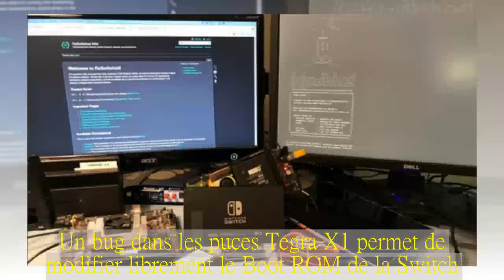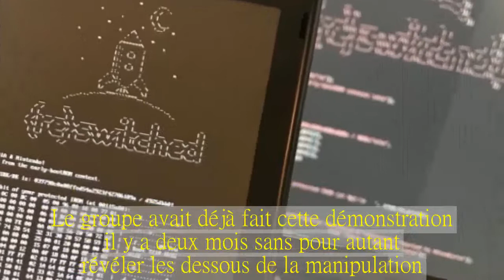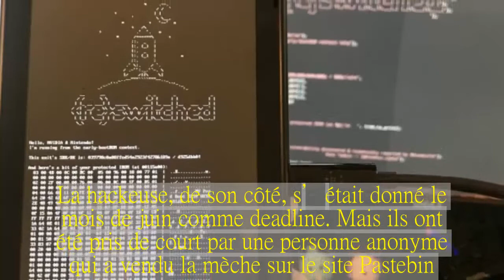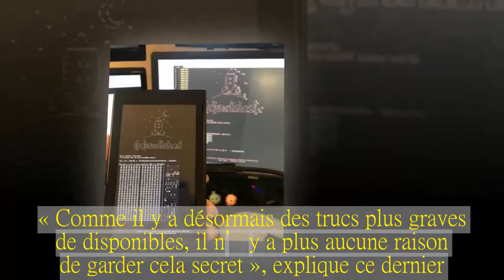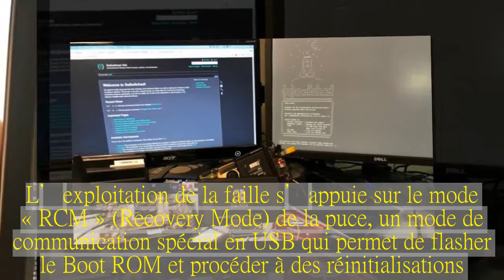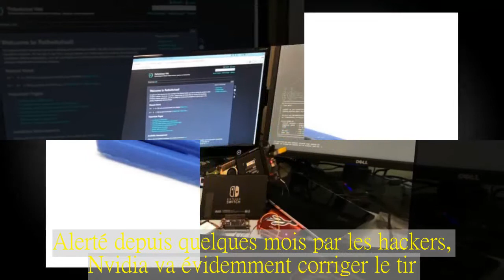On peut pirater la Nintendo Switch grâce à une faille impossible à patcher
Un bug dans les puces Tegra X1 permet de modifier librement le Boot ROM de la Switch. Pour le grand bonheur des bidouilleurs de consoles.
Si vous faites partie des premiers acquéreurs de la Nintendo Switch, estimez-vous heureux car elle contient quelque chose qui risque d’avoir de la valeur dans le petit cercle des bidouilleurs de consoles : une faille hardware qui permet d’exécuter du code arbitraire et qui est impossible à patcher. Cette vulnérabilité se loge dans le code de démarrage (Boot ROM) de la puce Nvidia Tegra X1 de l’appareil. Ce qui – soit dit en passant – en fait un problème qui dépasse l’univers de la Switch, car cette puce est également utilisée dans d’autres appareils mobiles comme le portable hybride Google Pixel C.
Cette faille a été trouvée par plusieurs hackers plus ou moins en même temps. Katherine Temkin, qui est liée au groupe ReSwitched, est sortie du bois hier. Elle a publié sur GitHub les détails techniques de cette faille qu’elle a joliment baptisée « Fusée Gelée ». De son côté, le groupe fail0verflow vient de publier en catastrophe une note de blog qui explique le hack tout en illustrant un cas d’usage : booter Linux sur la Switch. Le groupe avait déjà fait cette démonstration il y a deux mois sans pour autant révéler les dessous de la manipulation.
Une publication anonyme a mis le feu aux poudres.
Le groupe fail0verflow et Katherine Temkin ne comptaient pas publier ces informations maintenant. Le groupe comptait le faire le 25 avril, conformément à un délai de publication responsable de 90 jours. La hackeuse, de son côté, s’était donné le mois de juin comme deadline. Mais ils ont été pris de court par une personne anonyme qui a vendu la mèche sur le site Pastebin.
Ces publications ont provoqué au passage d’autres révélations, notamment de la part de SwitchBrew, un autre groupe de hackers qui avait fait une présentation sur la Switch en décembre dernier. Ainsi, selon « SciresM », il y a également une faille critique dans le système d’exploitation qui permet d’exécuter du code arbitraire avec les privilèges administrateur. De son côté, « plutoo » a publié le code source d’une méthode d’installation de logiciels « homebrew ». « Comme il y a désormais des trucs plus graves de disponibles, il n’y a plus aucune raison de garder cela secret », explique ce dernier. C’est un véritable festival.
En dépit de toutes ces publications, bidouiller la puce Tegra X1 nécessite quand même d’avoir des connaissances informatiques avancées. Il n’y a pas de « kit » prêt-à-l’emploi permettant d’installer des jeux faits maison sur la Switch. L’exploitation de la faille s’appuie sur le mode « RCM » (Recovery Mode) de la puce, un mode de communication spécial en USB qui permet de flasher le Boot ROM et procéder à des réinitialisations. L’accès à ce mode peut se faire de manière logicielle ou matérielle. Dans ce dernier cas, il est nécessaire de court-circuiter deux pattes de connexion à l’intérieur de la prise Micro USB de la console. Cela peu